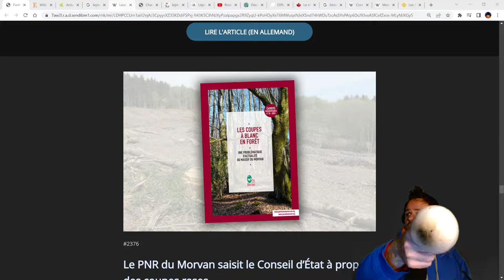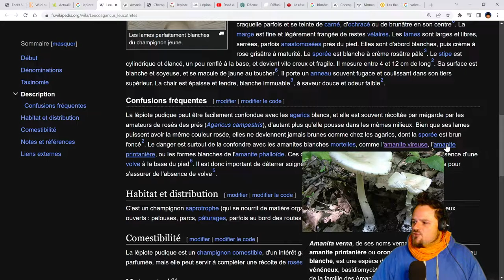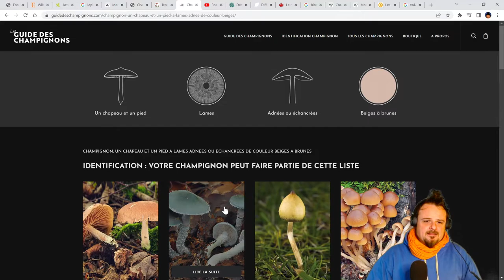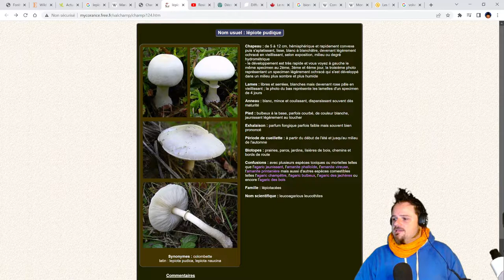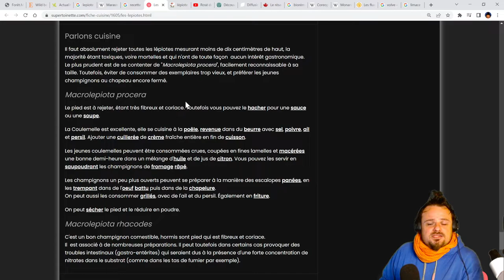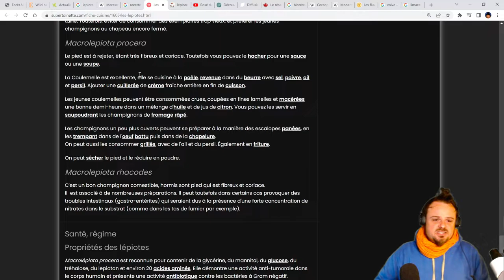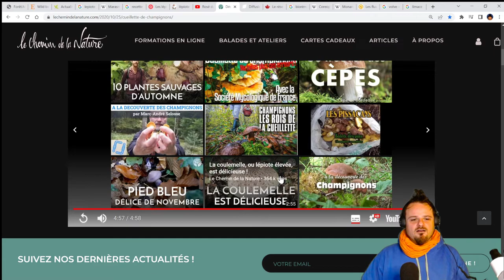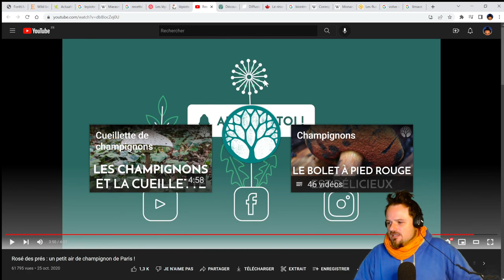Observations à la loupe n°86 : La lépiote pudique - Leucoagaricus leucothites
Chaine Twitch forêt, botanique et nature. Ah oui! On joue aussi à des jeux vidéo avec un regard naturaliste. Trois fois par semaine, on se réveille en nature : on regarde le soleil se lever en musique et avec le chant des oiseaux en accompagnement. On se fait une revue de presse axée forêt, botanique, développement durable, écosystèmes,… On zoome à la loupe trinoculaire sur des plantes (les fleurs biens sûr mais plein d’autres parties aussi). On discute et puis on teste des jeux à la recherche du jeu ultime qui mettra la Nature au centre du gameplay ! (spoiler alert : pas sûr qu’il existe à ce jour…)

Alley ! J’suis allé dans mon jardin et j’ai trouvé des Lépiotes pudiques (Leucoagaricus leucothites) ! Ça se mange, en gros c’t’un champignon de Paris avec une autre forme…

ATTENTION : ne pas confondre avec des Amanites complètement blanches !